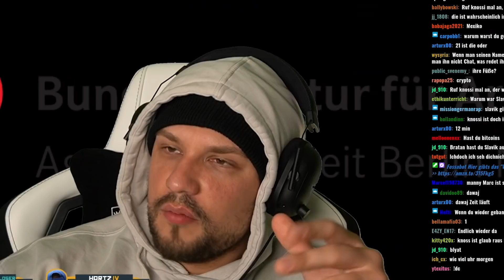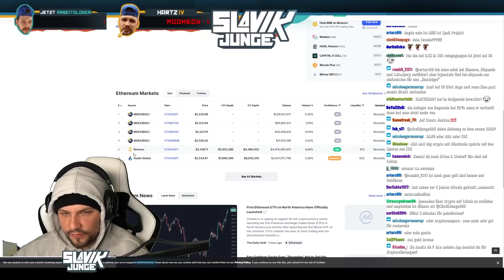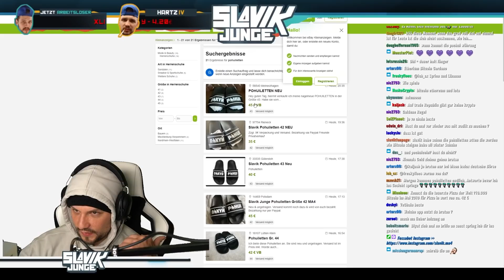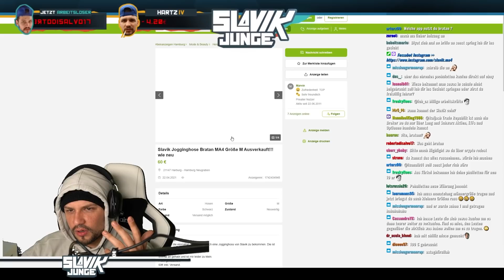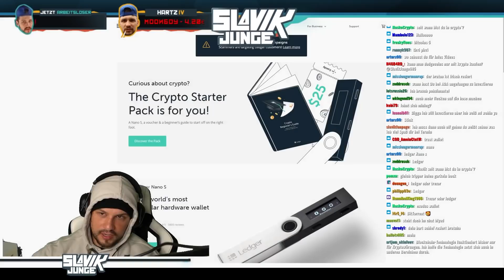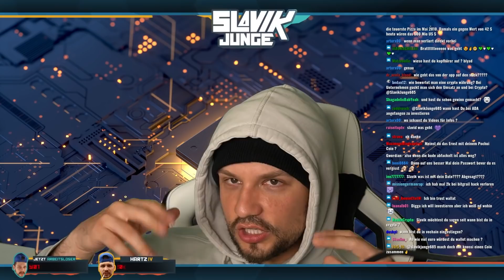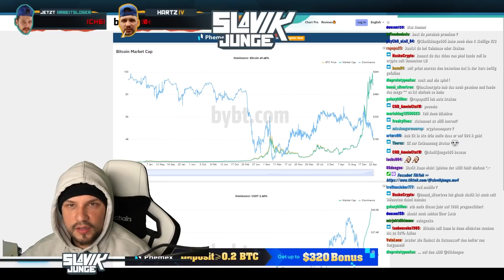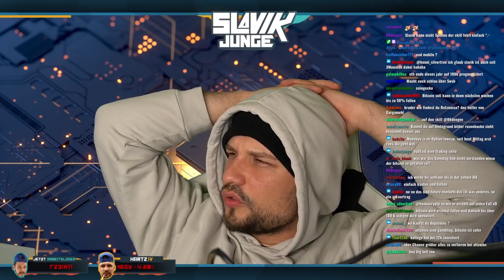Eigener Pohuicoin? 🤔 Pohuiletten größere Wertsteigerung als Bitcoin! 😂💰 | Slavik Highlights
Kommt Slaviks eigener Pohui Coin?

Urheberrecht Hinweis:
Bitte ladet keine Slavik Highlights auf YouTube hoch!